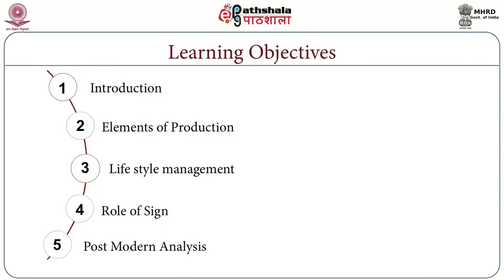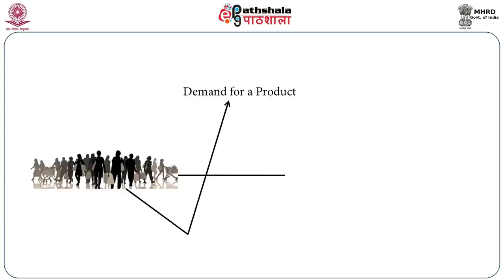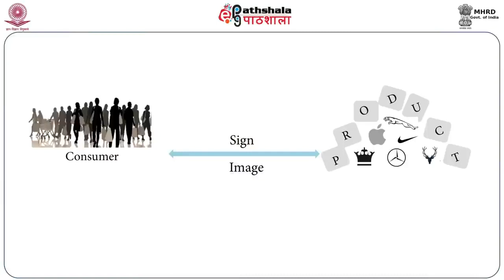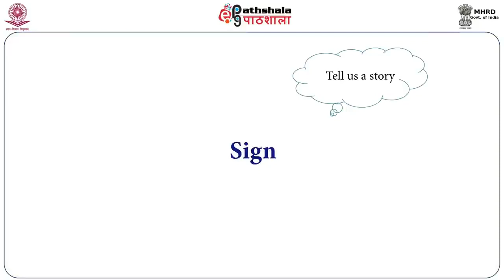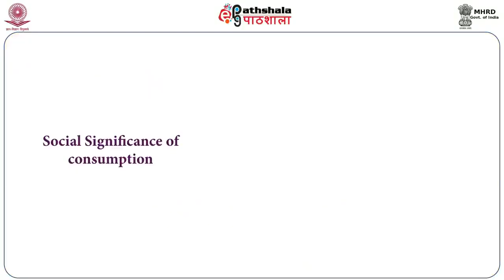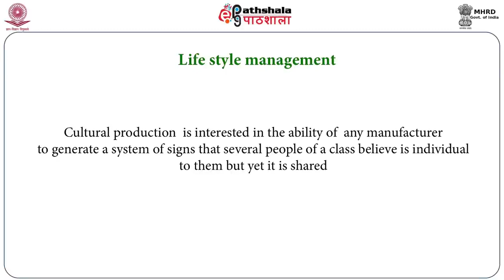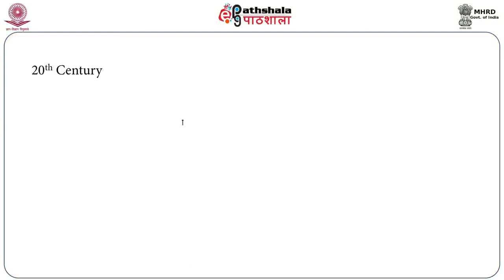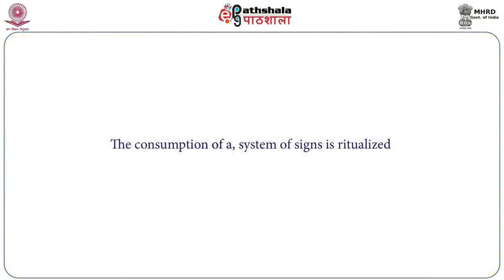M-03. Production and Consumption of Culture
Subject:- English
P-16. Cultural Studies